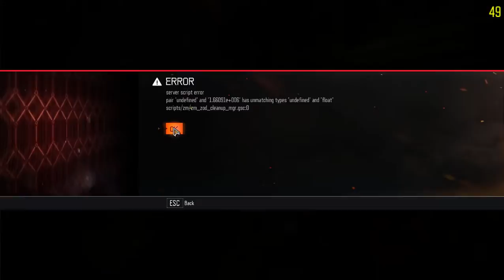WTF IS EVEN GOING ON ANYMORE!!!